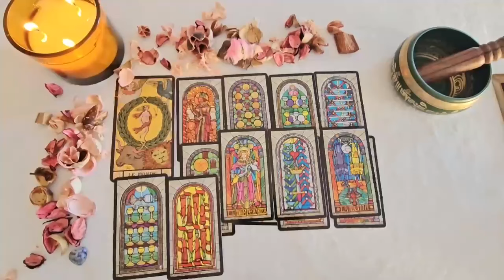LIBRA ❤️ WATCH OUT FOR A PHONE CALL OR TEXT‼️THEY CAN THINKING ABOUT YOU🤷‍ OCTOBER 2024 TAROT